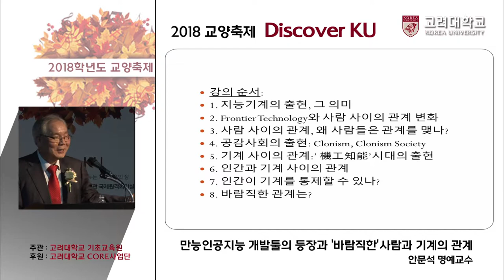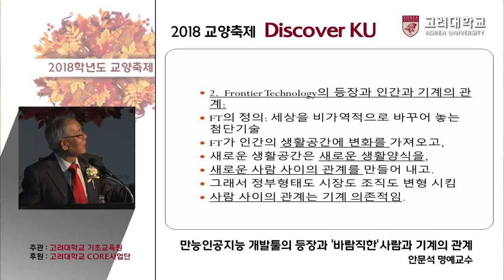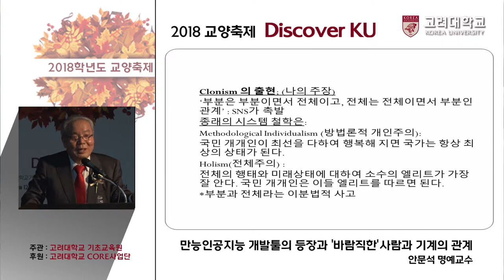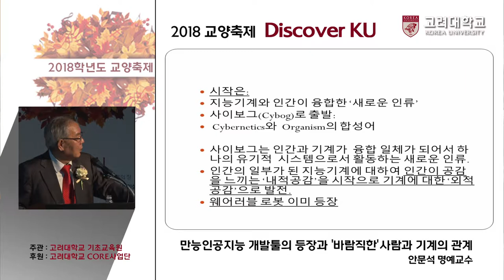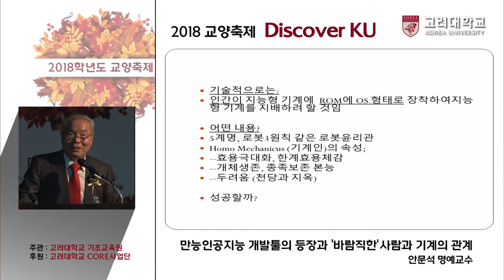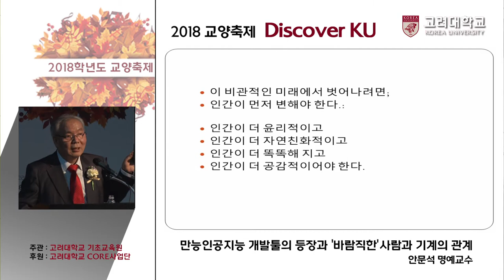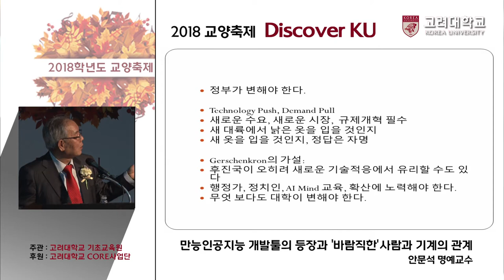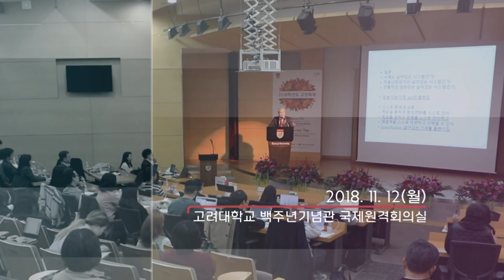[고려대학교 Korea University] 2018 교양 축제 Discover KU_만능인공지능 개발툴의 등장과 '바람직한' 사람과 기계의 관계_안문석 명예교수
2018 교양 축제 Discover KU
만능인공지능 개발툴의 등장과 '바람직한' 사람과 기계의 관계
안문석 명예교수

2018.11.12